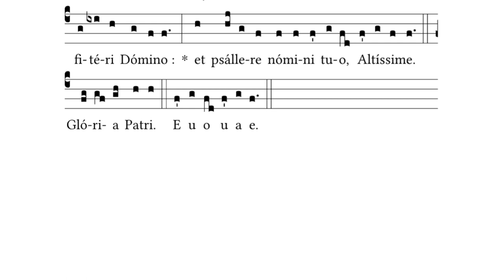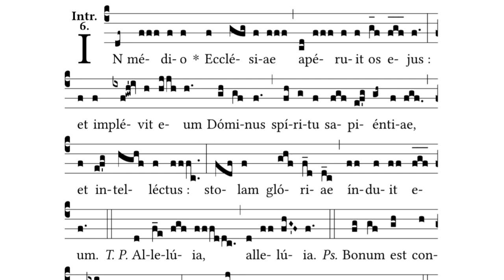In medio Ecclesiae • Introit • St. Peter Canisius